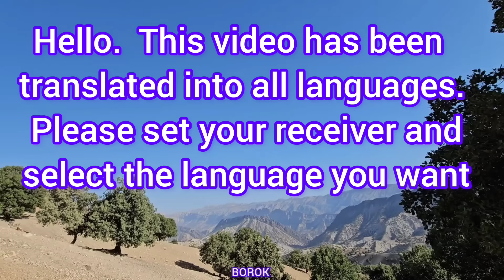A lonely woman: Ashraf's release from prison with the help of a doctor and his return to his family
Life in villages and nomads has always been accompanied by many challenges.  This video tells the story of a woman named Ashraf who lives with her children in the corners of a beautiful and remote village.  Ashraf is a strong and hardworking woman who has never given up despite all the difficulties and hardships and always hopes for a bright future.

 Ashraf has faced many problems in his life.  Her husband put her in danger by defrauding her and caused Ashraf to be unjustly imprisoned.  This incident not only took him away from his family, but also caused a big blow to his life and his children.  Ashraf's children struggled with many difficulties in the absence of their mother and it was very difficult for them to live without her.

 In the meantime, the doctor and the financial operator, who found out about Ashraf's condition, decided to help him.  They were able to return the money that Ashraf's husband had defrauded to its original owner.  This action not only established justice, but also provided the ground for Ashraf's release from prison.  With Ashraf's release, life returned to his home and he reunited with his children.

 After returning home, Ashraf continued his life with more love and effort.  He started working in the farm and used all his power to raise and educate his children.  Due to the bitter experiences she had gone through, Ashraf had become a stronger and more independent woman and tried to make the most of every moment of her life.
1.
 2. Nomadic life
3.
4.
5.
6.
7.
8.
9.
10.
11.
12.
13.
14.
15.
16.
17.
18.
19.
20.
21.
22.
23.
24.
25.
26.
27.
28.
29.
30.